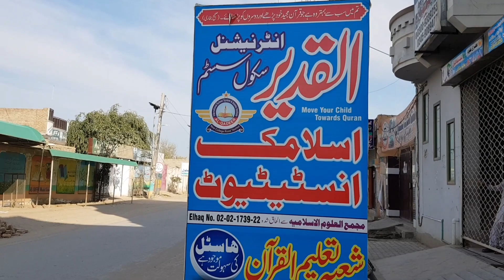Season aa raha hai aur Scene ON kar rahy hain | Saraiki Vlog